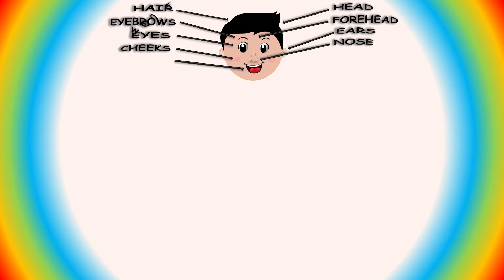BODY PARTS FOR KIDS COMPLETE VERSION, PARTES DEL CUERPO EN INGLES PARA NIÑOS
"Teaching kids about their body parts has never been more fun! In this complete version, your child will learn all the major body parts with exciting visuals and catchy songs. Perfect for preschool and kindergarten-aged children, this educational video will make learning anatomy a blast. Join us as we explore the human body and discover all the amazing things it can do! Watch now and give your child a head start in their learning journey.

LEARN ABOUT THE BODY PARTS IN THIS NEW MORE COMPLETE VERSION FOR CHILDREN. PERFECT VIDEO TO TEACH LITTLE ONES IN THIS COMPLETE VERSION OF THE MOST COMMON PARTS OF THE BODY IN A FUN INTERACTIVE WAY TO CAPTURE THEIR ATTENTION. GREAT FOR SCHOOL TEACHING OR PRACTICE AT HOME. THE ANIMATIONS, MUSIC AND COLORS ATTRACT KIDS ATTENTION TO LEARN AND RETAIN THE INFORMATION BETTER.
APRENDE LAS PARTES DEL CUERPO EN INGLES DE MANERA SENCILLA Y DIVERTIDA. ESTE VIDEO MUESTRA UNA VERSIÓN MAS COMPLETA Y DETALLADA DE LAS PARTES DEL CUERPO PARA LOS NIÑOS COMO DIENTES, LENGUA, RODILLAS, TOBILLOS, ETC.  LOS PEQUEÑOS APRENDEN DE UNA MANERA INTERACTIVA CON MÚSICA, ANIMACIONES Y COLORES PARA CAPTAR SU ATENCIÓN, EXCELENTE HERRAMIENTA PARA LA ESCUELA O PRACTICA EN CASA.

body parts, kids, education, learning, anatomy, biology, science, complete version